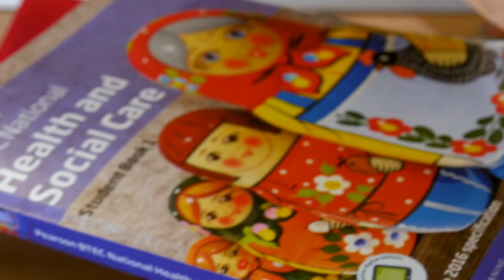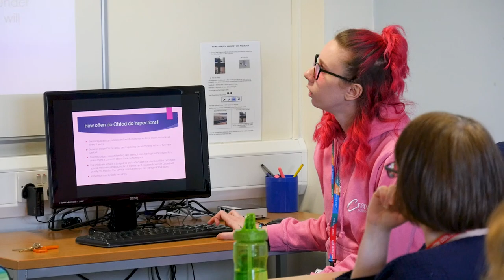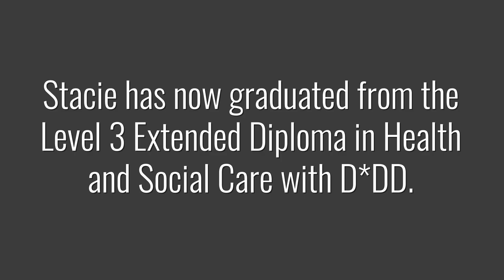Stacie’s Success Story | Student Support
My learning journey started from being on job seeker’s allowance and struggling to find work. My job centre advisor suggested attending college as I hadn’t done very well in my GCSE’s. I took the step to enrol on the Gateway to progression course to help me gain more qualifications. When I was first started I was anxious but as I settled in I got to know people really quickly. People on my course always came to me for help with their work and their problems, this is when I realised I wanted a job where I could help people. College facilitated a work placement at Sue Ryder charity shop which I really enjoyed and continued to stay voluntarily for the next 5 years.

After I finished Gateway I took a couple of years out of college after which I enrolled onto Level 1 health and social care with the help of my social worker. My social worker at the time thought it would be good for me to enrol onto a course to help with my anxiety after a recent death in the family. I enjoyed the course that much that once I had finished my level 1 I then went on to do my level 2 in Health and social care. I struggled at first with the level 2 but as I got more comfortable I breezed the course getting distinctions on all my assignments. During this time, I also completed my GCSE maths and level 2 English which is something I never thought I could ever do. I was encouraged by my tutors and specialist support to apply for my level 3 which I did. I have done extremely well on the level 3 course despite another death in the family and exceeded the expectations of myself and those around me. Although I have found the work challenging at times, with the support from the tutors and support staff both emotionally and academically I managed to achieve a distinction overall in my first year and the course has given me a lot of knowledge about my chosen area.